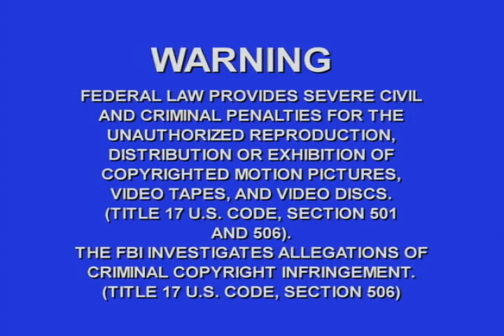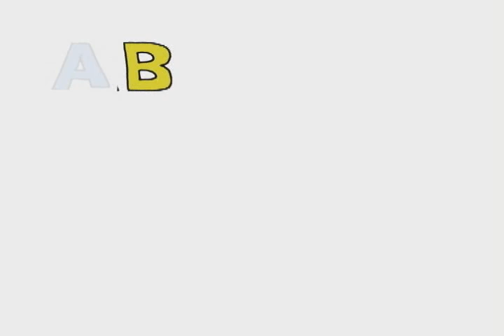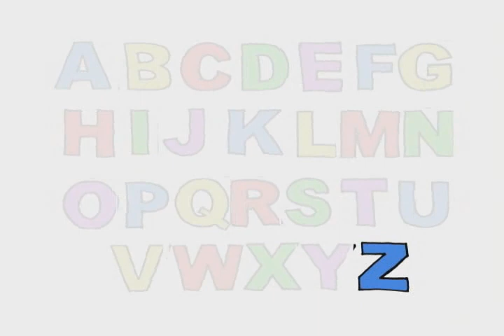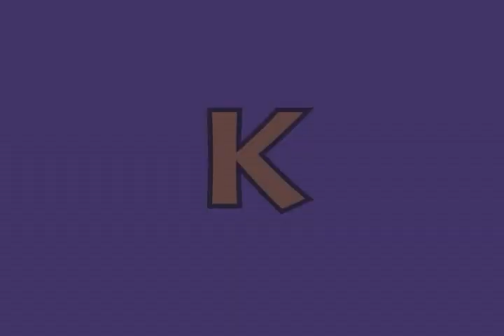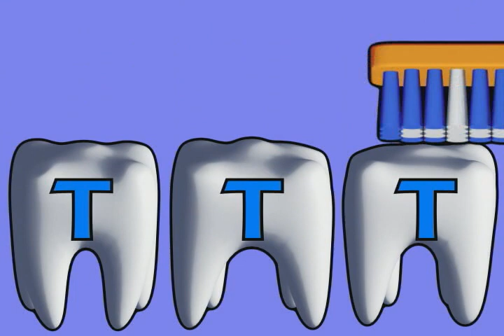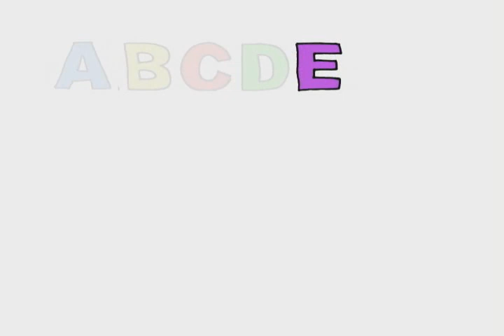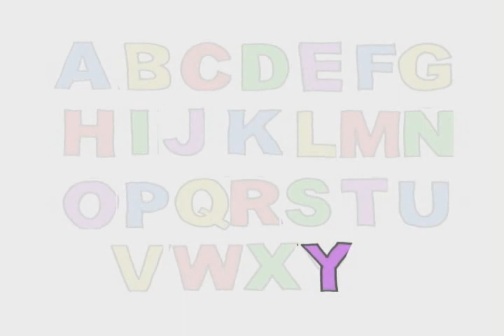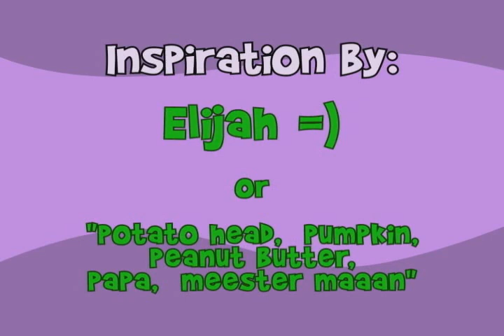Clever Little Peas - ABC's - in English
Clever Little Peas - Learn the ABC's - in English

Develop your child's creative musical side, with wonderful visual & musical cues that help stimulate early brain development. :)
Fun Visuals include Drawings, 3D Graphics, and real world objects set to fun Ragtime Music by many of our planet's greatest known composers!